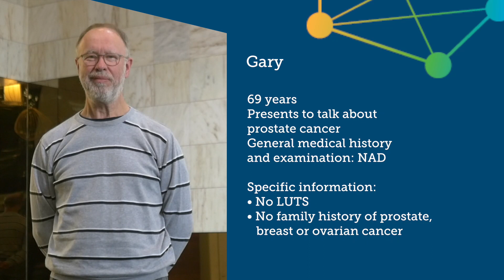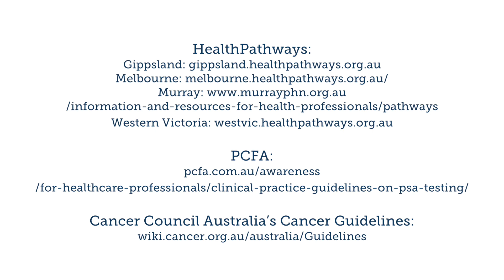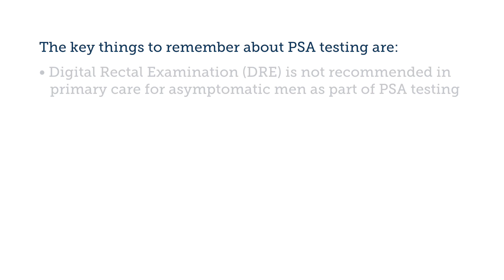Talking about PSA Testing for Prostate Cancer - Patient A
Optimal Care Pathways for prostate cancer: talking about PSA testing with a patient with no symptoms, who has specifically come in for a PSA test.

This video shows the pros and cons of PSA testing and the importance of shared decision making.